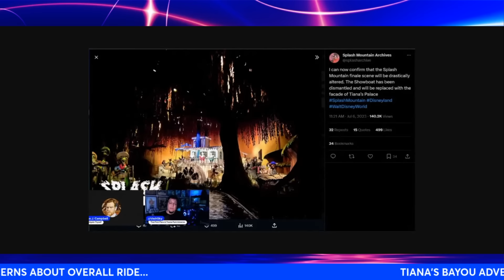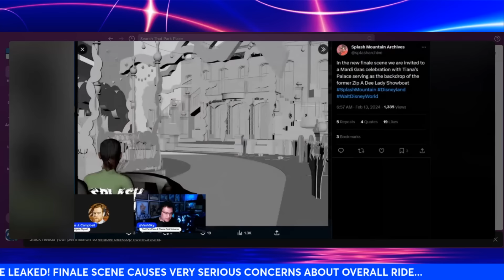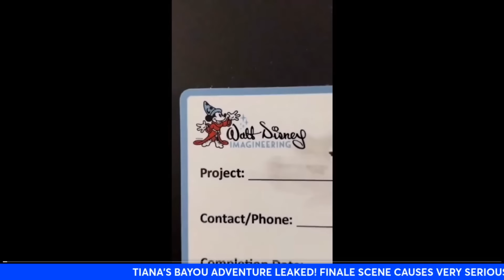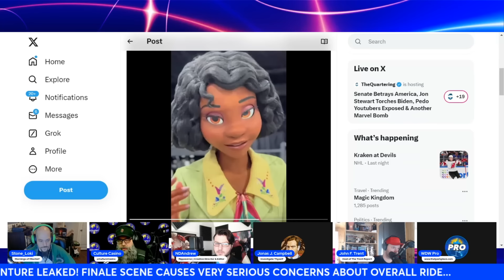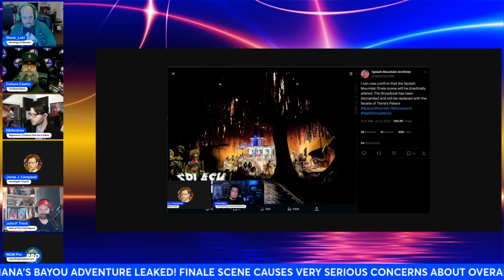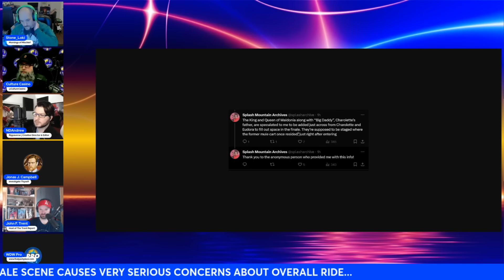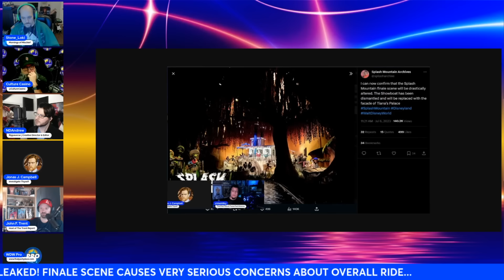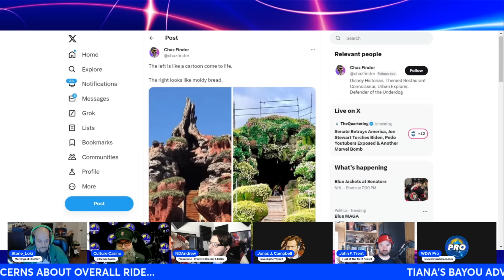New Splash Mountain Finale Leaked Online: Rest of Ride Only Features a Few Animatronics?!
Starring @EverythingWokeAbout, @CultureCasino, @LokisMorningsofMischief, @CaffeinatedWolfe of the @Rippaverse and @TheTrentReport!

Well, we now know what is going on with Splash Mountain's redo. And to say that it has us worried... would be an understatement. We'll show you why.

Produced by @EverythingWokeAbout